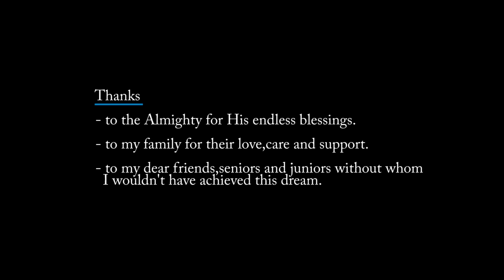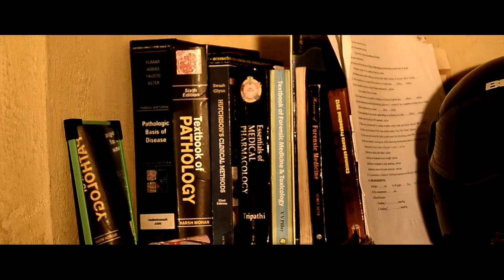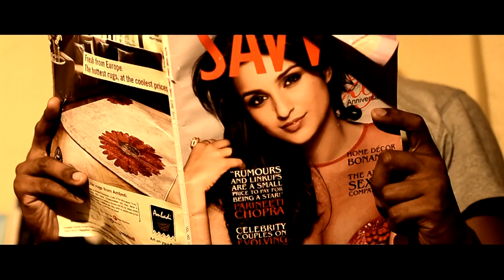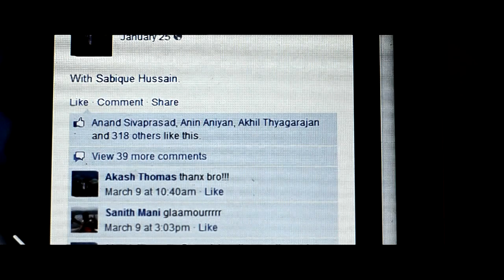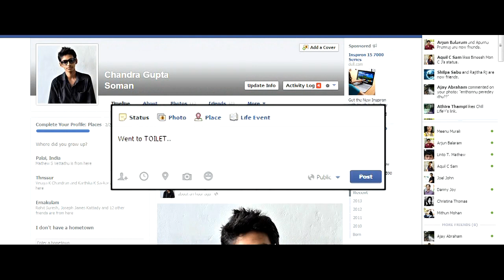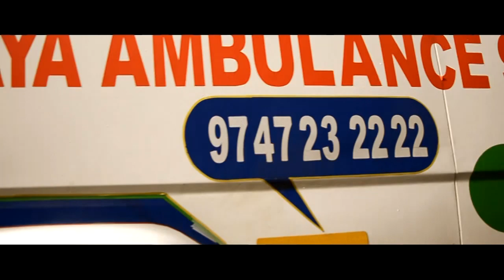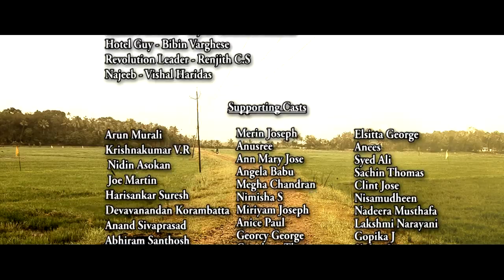ADIKKALI Malayalam Short Film 2013 HD with Subtitles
Adikkali is a simple malayalam short film by the students of Kottayam Medical College which takes a sarcastic look at the nature of friendship these days.